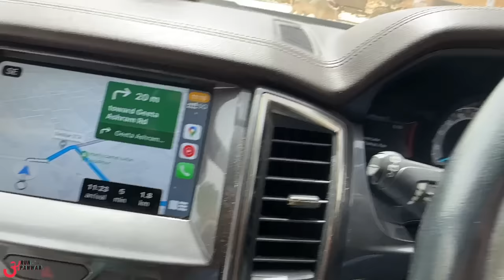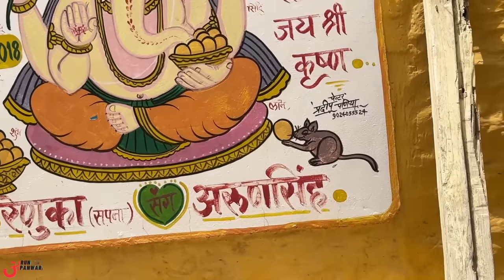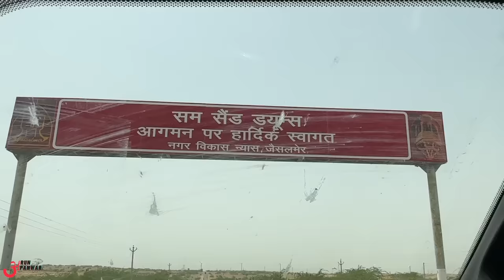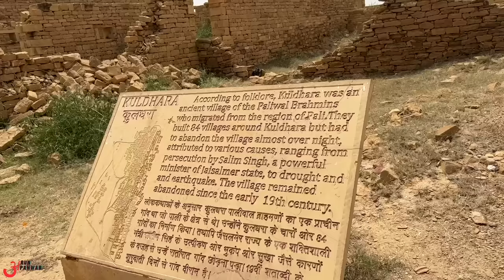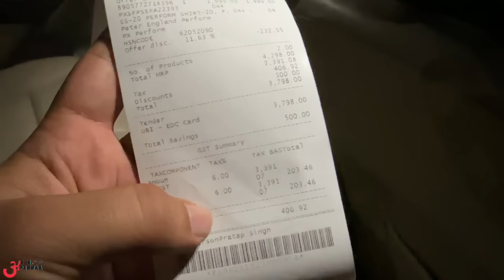मेरी कोई गलती नहीं है, मेरी गाड़ी की गलती है 😢 Very Bad Experience in Jaisalmer ❌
Watch in this video:
Here is the Part 3 of my solo trip to Jaisalmer, Rajasthan. I explored Jaisalmer Fort and Kuldhara village in this video. Hope you'll like it.

Hello Bhai,
Main hoon Arun Panwar from Palwal, Haryana (HR 30). BCA graduate and currently owning a Kia Seltos Diesel 2020, Scorpio N Z8L Diesel 4WD 2022 & Ford Endeavour 3.2 Titanium AT.